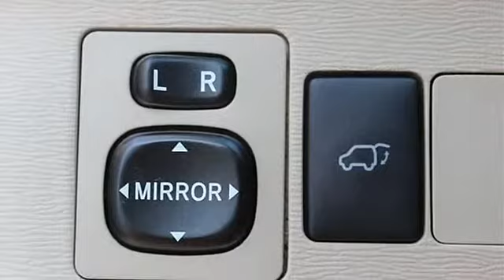2009 Toyota Venza - Classic Dealer Group - Waukegan, IL 60085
For Sale: 2009 Toyota Venza
VIN: 4T3BK11AX9U011127
Engine: Gas V6 3.5L/211
Drivetrain: AWD
Transmission: Automatic
Mileage: 95,357
Color: Blizzard Pearl (exterior) Ivory (interior)

Features:
Two Thousand Nine Toyota Venza Station Wagon. This vehicle features the following equipment: Automatic, Gas V6 3.5L/211, all wheel drive, CONVENIENCE Package  -inc: Smart Key system  push-button start  Power rear door w/jam protection  chrome-accented door handles, All Wheel Drive, Power Steering, 4-Wheel Disc Brakes, Aluminum Wheels, Tires - Front Performance, Tires - Rear Performance, Rear Spoiler, Privacy Glass, Automatic Headlights, Fog Lamps, Power Mirror(s)